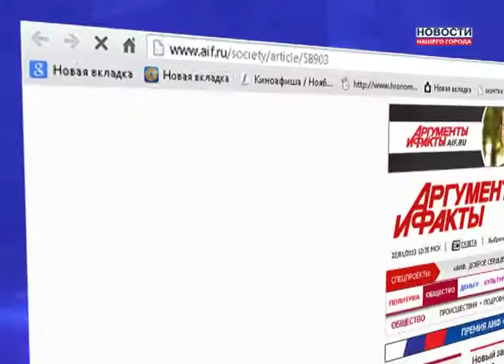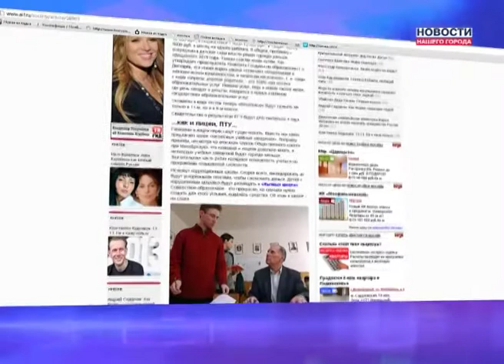Плата за д/сад увеличится в разы